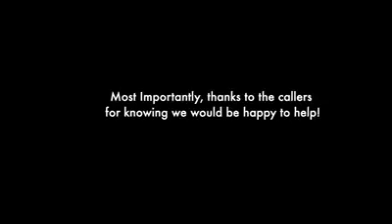Utah cops save kittens stuck in storm drain in Bountiful City